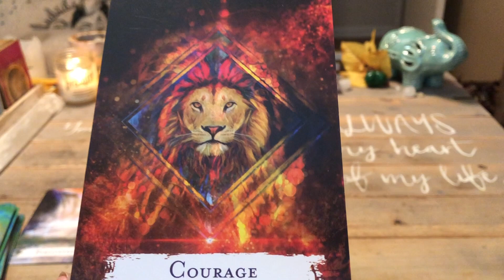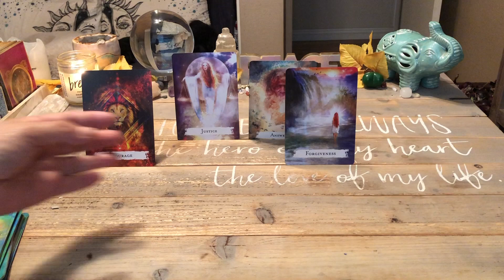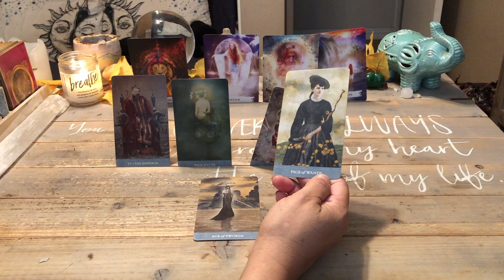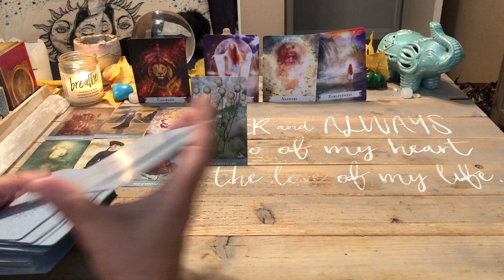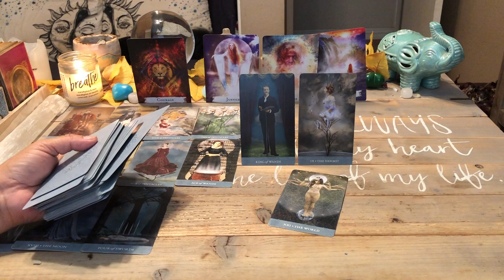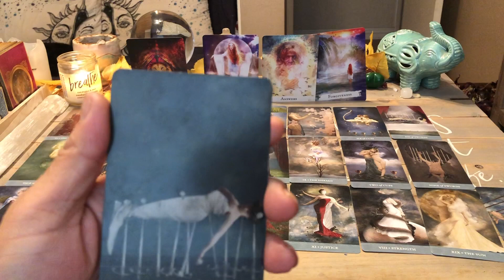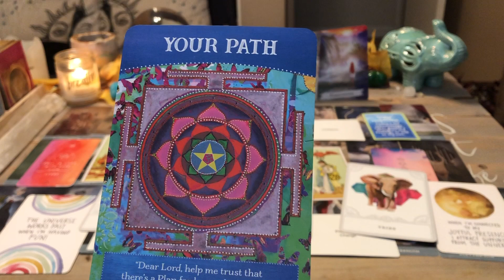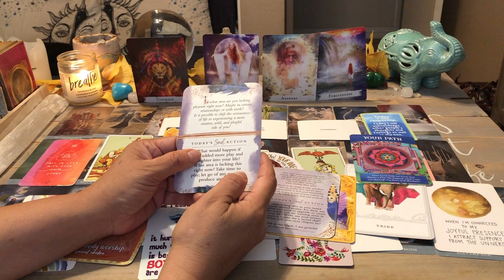Twin Flames *** September 29 2021 Daily Tarot Reading | You Hold The Key | Be Aware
Twin Flames *** September 29 2021 Daily Tarot Reading  | You Hold The Key | Be Aware   ♥️❤️  This daily tarot card love reading is valid at any time you are guided here. Time is fluid, energy has no boundaries.